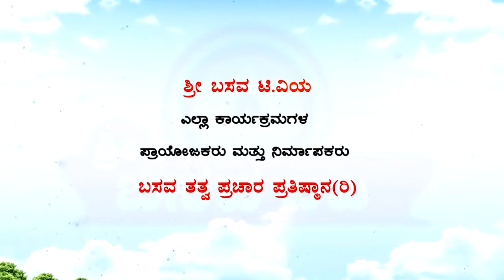Sri Basava Tv- Shravana Pravachana Lingraju Ep 01